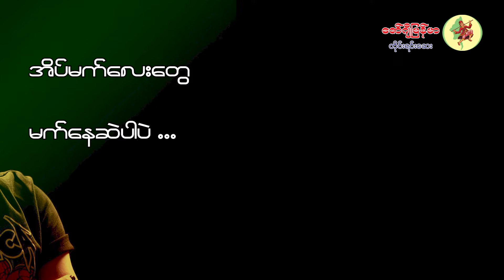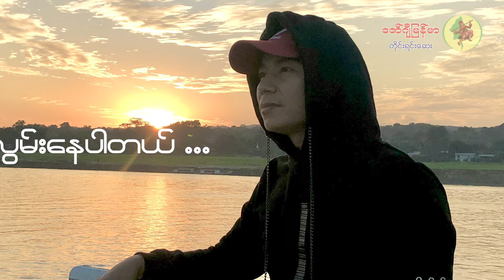Ma Naw မနော (လွမ်းနေပါတယ်)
Song Name -
Artist            - May Kyay Mone    ေမေၾကးမံု
Composer   -
Studio          -
Mixing          -
Producer     -